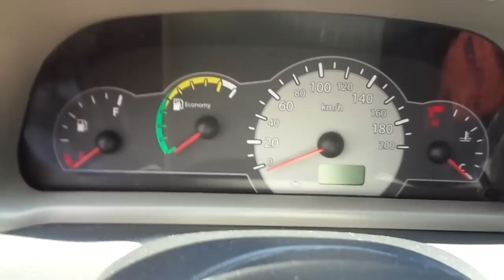Fiat Palio Economy 1.0 8v (Flex) - 2012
VEÍCULO DE ÚNICA DONA, COM MANUAL E CHAVE RESERVA. O PALIO É RECONHECIDO PELA QUALIDADE E BAIXO CUSTO DE MANUTENÇÃO, EXCELENTE OPORTUNIDADE PARA QUEM BUSCA UM SEMINOVO ECONÔMICO PARA O USO DIÁRIO OU TRABALHO ** Aceitamos seu veículo na troca e financiamos com as menores taxas * Consulte o Atendimento Online através do nosso ou ligue: (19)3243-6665 ** Nossa Loja está localizada em Campinas - Rua Carolina Florence, 410 - Guanabara.